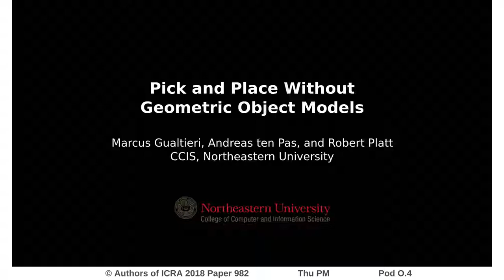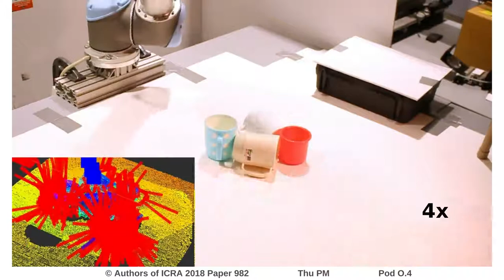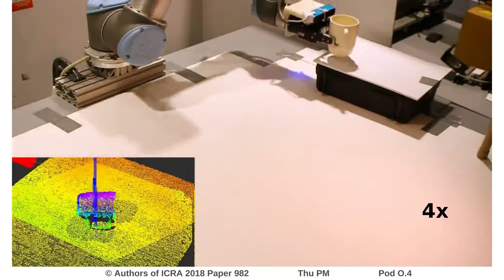Pick and Place Without Geometric Object Models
Interactive Session Thu PM Pod O.4
Authors: Gualtieri, Marcus; ten Pas, Andreas; Platt, Robert
Title: Pick and Place Without Geometric Object Models

Abstract:
We propose a novel formulation of robotic pick and place as a deep reinforcement learning (RL) problem. Whereas most deep RL approaches to robotic manipulation frame the problem in terms of low level states and actions, we propose a more abstract formulation. In this formulation, actions are target reach poses for the hand and states are a history of such reaches. We show this approach can solve a challenging class of pick-place and regrasping problems where the exact geometry of the objects to be handled is unknown. The only information our method requires is: 1) the sensor perception available to the robot at test time; 2) prior knowledge of the general class of objects for which the system was trained. We evaluate our method using objects belonging to two different categories, mugs and bottles, both in simulation and on real hardware. Results show a major improvement relative to a shape primitives baseline.